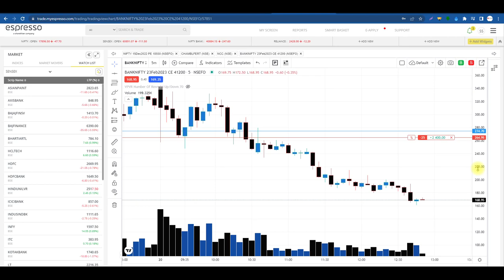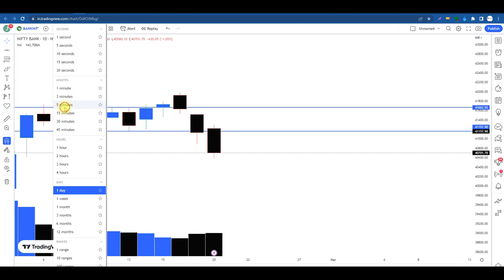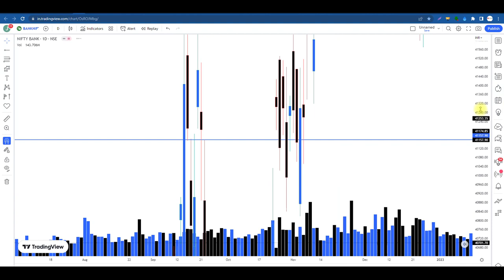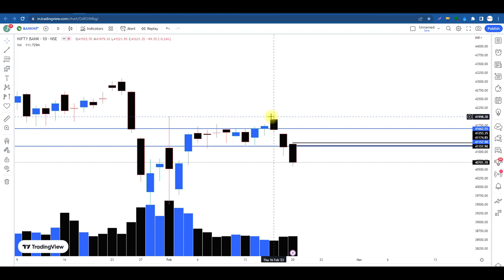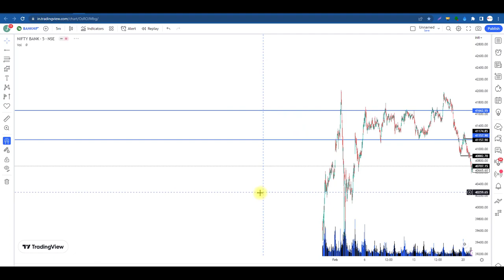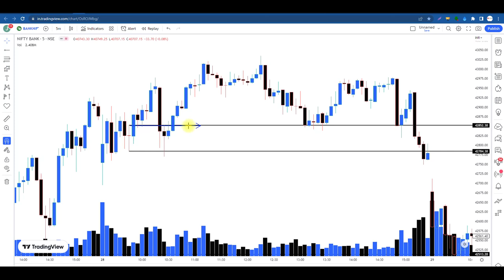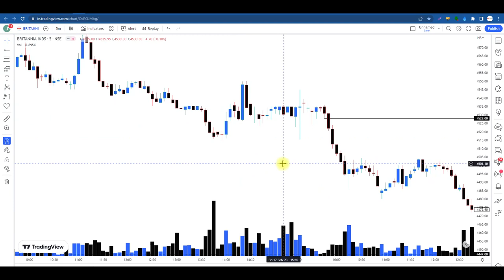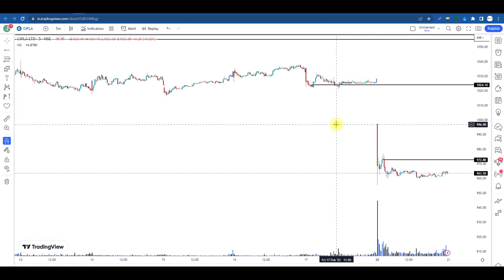सुबह की 1 Important Candle "9:45" को कैसे Mark करें Trade करने के लिए ?